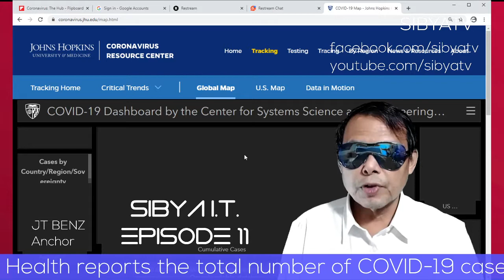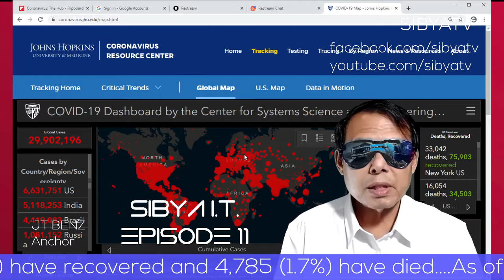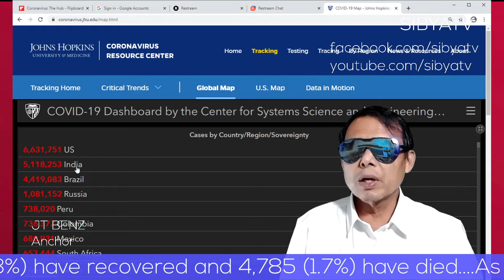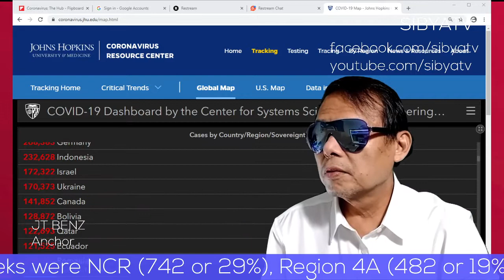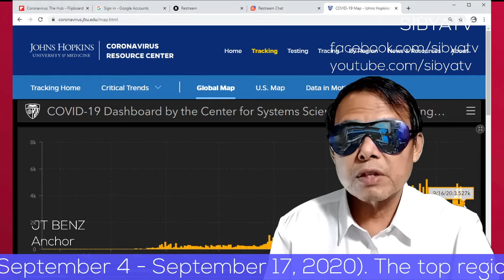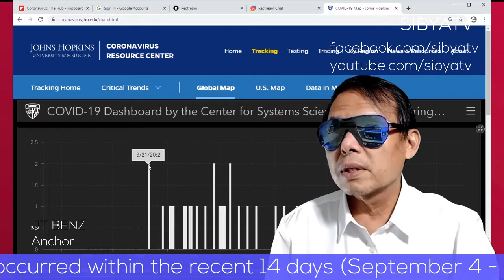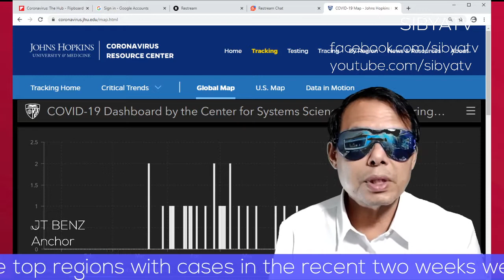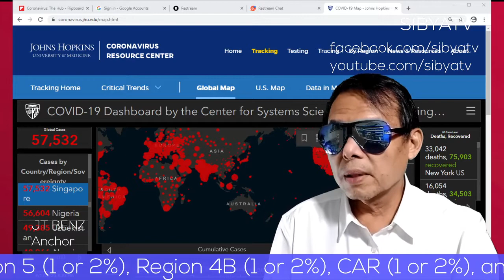JT Benz Nightshow (Sep 17, 2020)